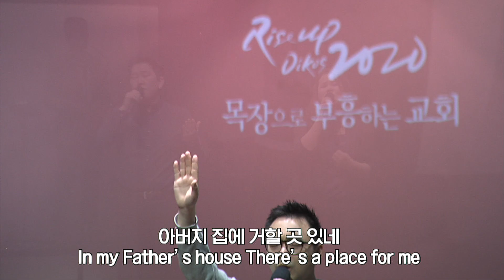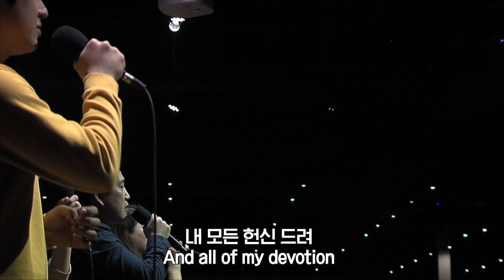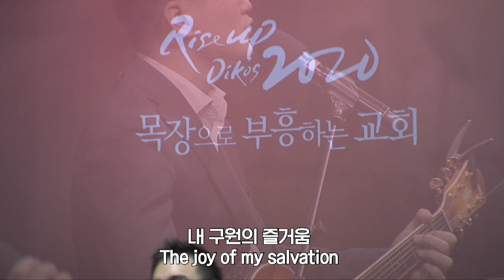2020.03.01 세미한교회 주일예배 찬양